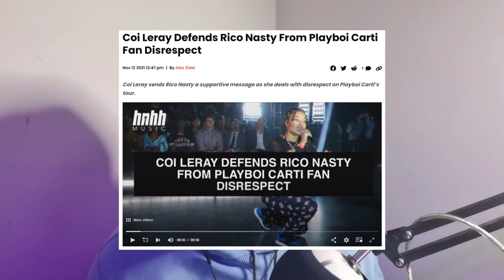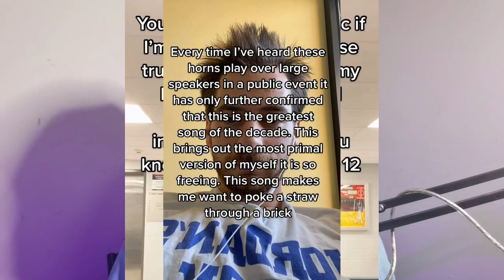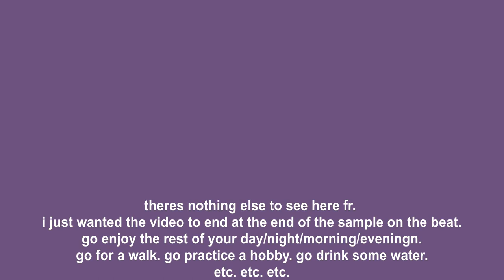2022 Live Shows REVIEW || Airing Cupboard Vol. 6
Join me today as I discuss the SHOWS I ATTENDED THIS YEAR!!!

Timestamps:
00:00 intro
00:46 JPEGMAFIA
04:21 Q x Montell Fish
08:09 070 Shake
12:20 Kid Cudi
16:27 Lancey Foux
21:48 Pi'erre Bourne
25:37 bib sama.
29:24 Bktherula
32:50 Outro

KIDS SEE GHOSTS - 4th Dimension
JPEGMAFIA - HAZARD DUTY PAY
JPEGMAFIA - BALD (Instrumental)
Q - Stereo Driver
070 Shake - Cocoon
Kid Cudi - Willing to Trust
Lancey Foux - ALL NIGHT LONG
Lancey Foux - HIGH GRADE
Pi'erre Bourne - Poof (Instrumental)
bib sama - TAKE ONE
Bktherula - ILOVEUBACK
Bktherula- SUMMER